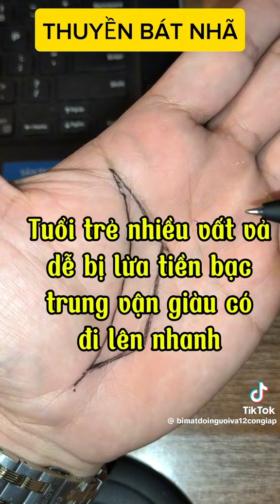Chỉ tay có thuyền bát nhả